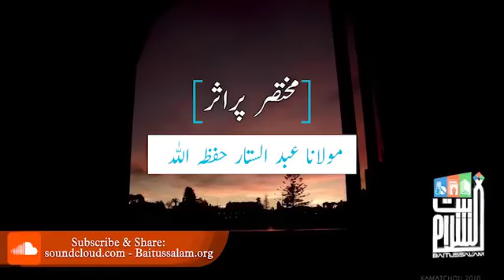Ramazan k Masail Muqtasar porasar |مختصر پر اثر | Hazrat Maulana Abdus Sattar (DB).